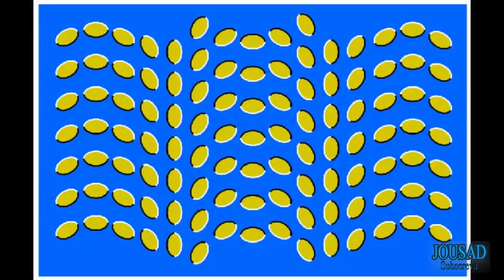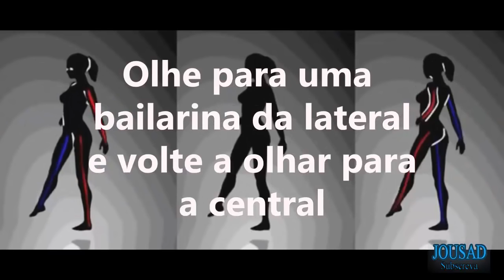Optical illusion to freak out the Mind!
For those who like videos, gives a likes here!
The Best Videos on Facebook!